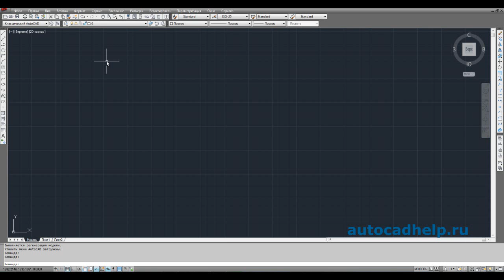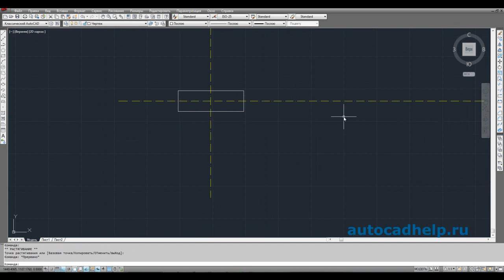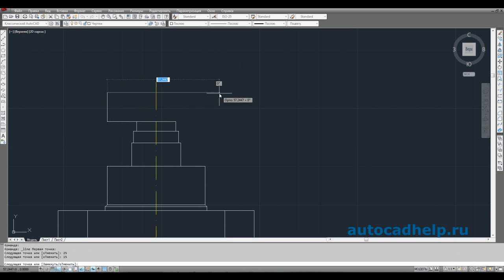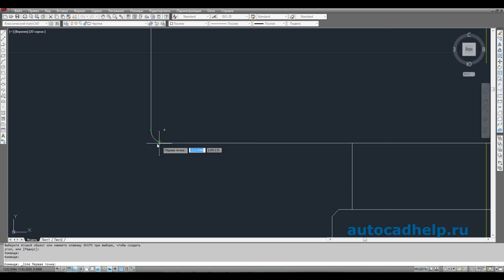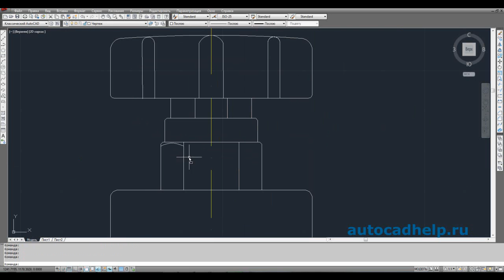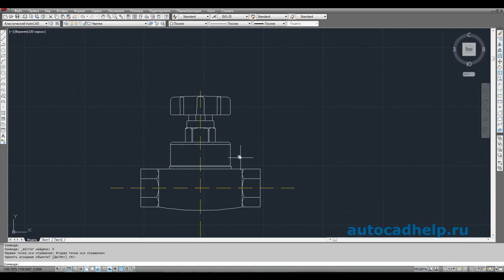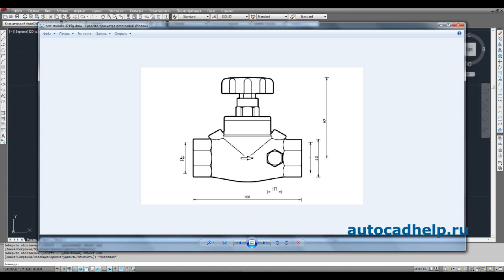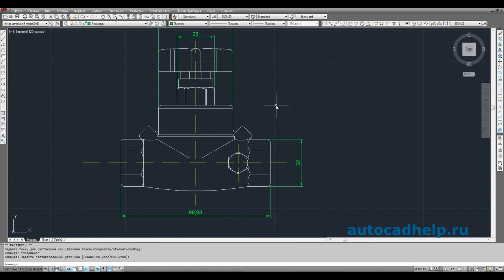Практика AutoCAD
Не секрет, что для изучения любой программы одной теории недостаточно. Тем более, когда это относится к достаточно сложному профессиональному инструменту, такому, как AutoCAD. Можно потратить месяцы на просмотр видеоуроков и чтение книг или форумов, но ничему не научиться. Потому что на самом деле важнее практика AutoCAD.

Почему практика в AutoCAD нужна больше, чем теория? Потому что это достаточно мощная программа, в которой имеется огромное количество инструментов и возможностей по их модификации. Эту программу можно использовать для самых разных целей. Изучать ее теоретически и смотреть все подряд бесполезно, потому что нельзя объять необъятное.

В итоге можно получить кашу в голове, и не более. Поэтому практика AutoCAD – это самое необходимое средство для глубокого понимания принципов работы программы. Повторив что-то своими руками, можно понять больше, чем после просмотра часов видео.

В данном видеоуроке как раз показан практический пример создания чертежа. Повторите его, и такая, казалось бы, несложная практика в AutoCAD даст Вам много навыков. И старайтесь не просто смотреть видеоуроки, но и повторять их. Только так можно реально изучить эту программу.